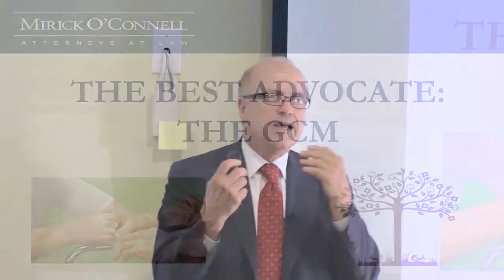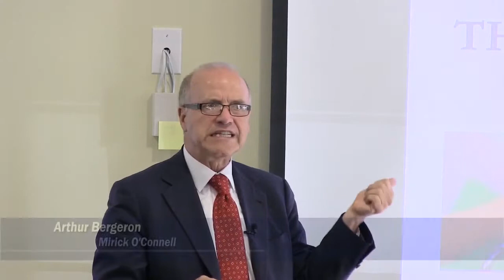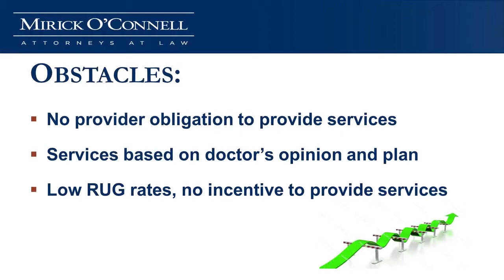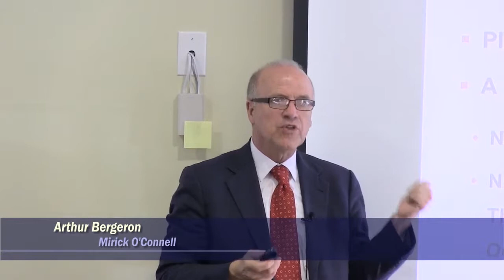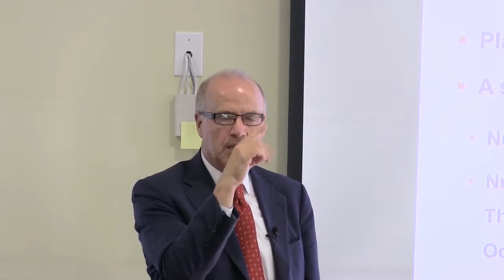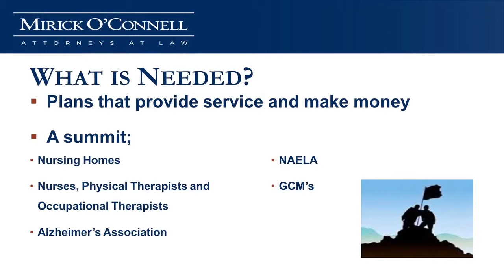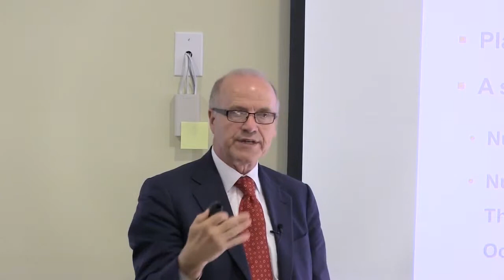Jimmo V. Sebelius Update - Wayland (Part 3) 9-17- 14